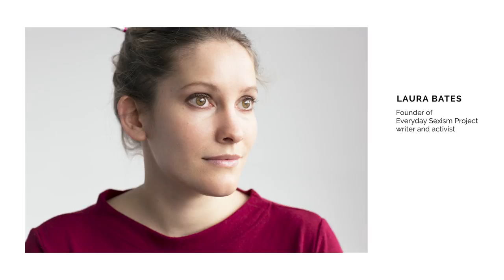Laura Bates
Founder of Everyday Sexism Project, writer and activist